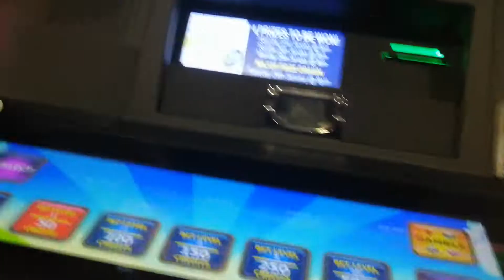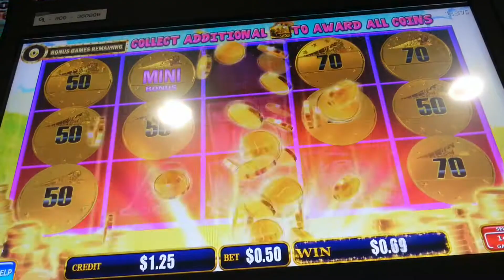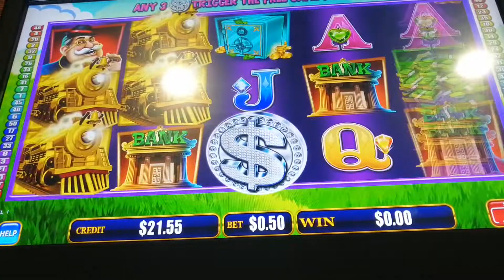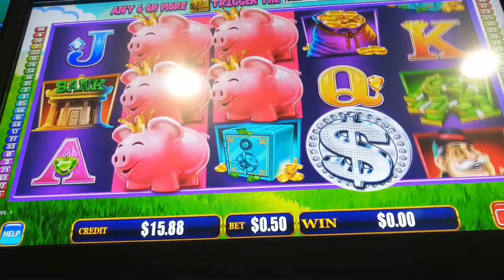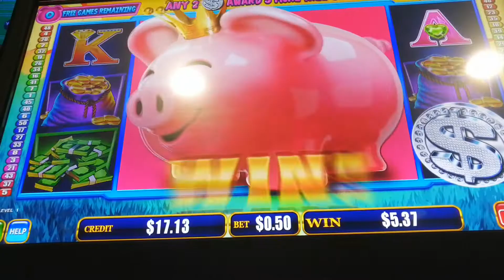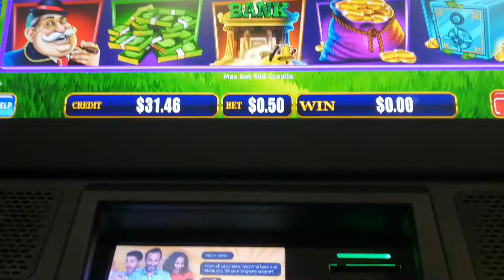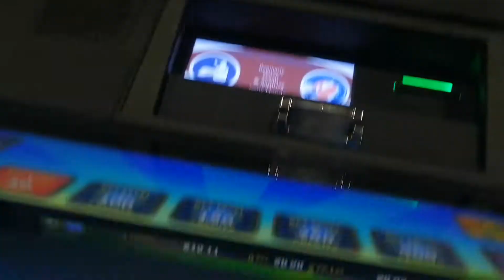All Aboard live play and bonusessss